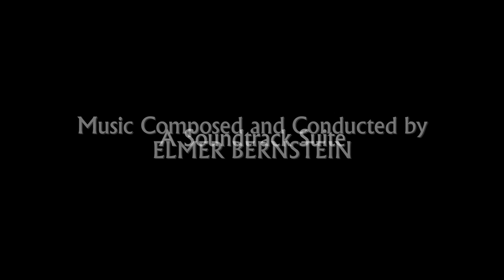The Hallelujah Trail | Soundtrack Suite (Elmer Bernstein)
Original Motion Picture Soundtrack (1965). Composed and Conducted by Elmer Bernstein, Lyrics by Ernie Sheldon.

Music Awards:
- None

00:00 Hallelujah Trail (Orchestra & Chorus)
02:30 The Bath (Damaged)
03:33 The Battle Of Whiskey Hills
05:08 Denver Free Militia (Orchestra & Chorus)
06:30 Whiskey, Love And Temperance
08:19 Stand Up, We'll March To Denver (Orchestra & Chorus)
09:05 Which Way Did They Go? (adapted by Fred Steiner)
11:31 Overture

Source:
Varese Masters Film Music SRS 2018